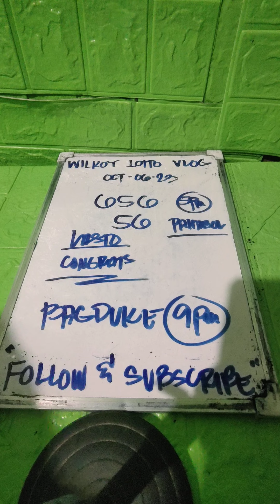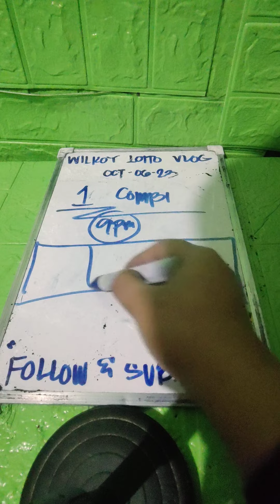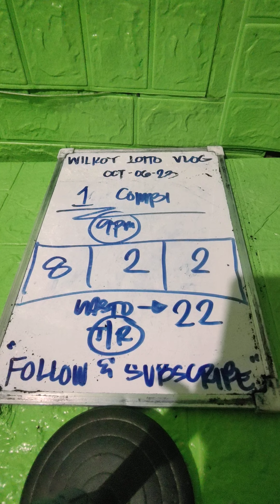SWERTRES HEARING BEST PAHABOL 9PM | CONGRATS (56-656)